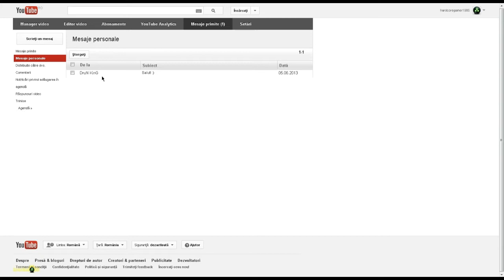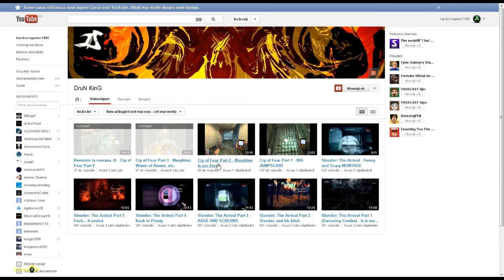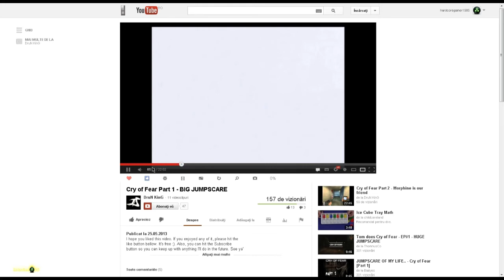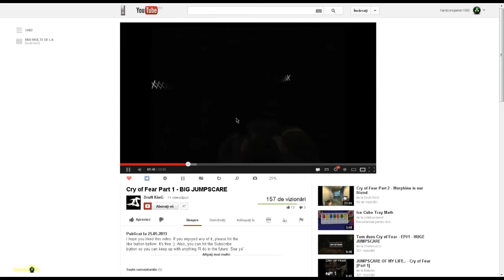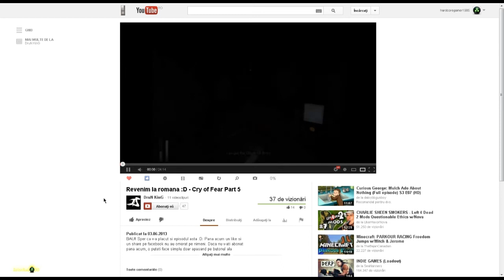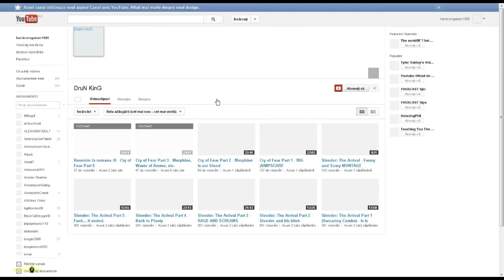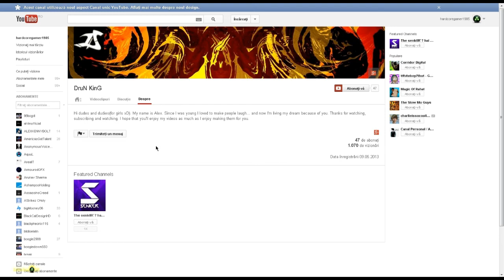Promovare canal DruN KinG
Canal DruN KinG

Vrei sa socializam ?

Daca folosesti programele de mai jos,atunci adauga-ma si acolo :)

Tunngle : broascadilie1985
Xfire : broascadilie
Evolve : broascadilie
Steam : broascadilie